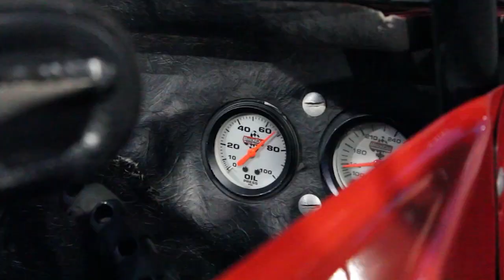Around the Track: Mark Dobmeier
Mark Dobmeier and the Lunstra/Dobmeier Motorsports team drives over 1300 miles a weekend between Grand Forks, Sioux Falls and Knoxville. In this video, he talks about balancing a racing career with his full-time job.